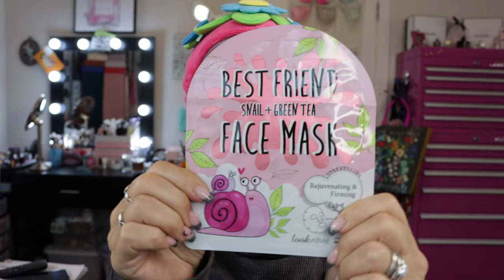Mask Monday Ladies & Unboxing My FFF Fall Sale Items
Trying my new mask from my Friend Mail. Snail jelly & Green Tea. I also open my FabFitFun's Fall Sale mini-haul.

00:00:00 Introduction
01:14:05 Affirmation of the Day
05:48:02 Masking
10:03:22 Unboxing FabFitFun

Free Trials

Great Tools YouTubers Needs to have for success!